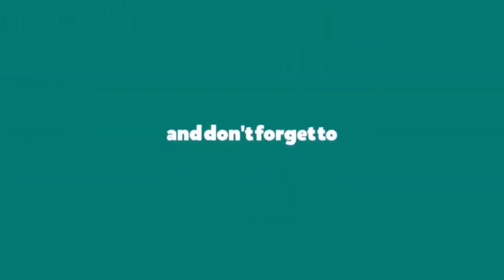పలమనేరు హోటళ్లలో ఫుడ్ సేఫ్టీ అధికారుల తనిఖీలు.. నిర్వహకులపై ఆగ్రహం..